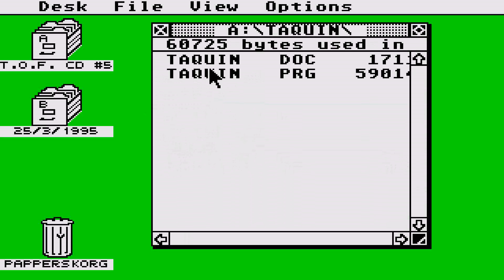STE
ATARI ST TAQUIN Tommi of Finland Menu 5 (19xx)(Tommi of Finland)[a].zip.avi BELOW THIS PARAGRAPH,YOU FIND MY FRIENDS YOUTUBE CHANNELS THAT HAVE VERY INTERESTING,RETRO VIDEOS,LONGPLAYS,EMULATION,MOVIES,MARTIAL ARTS ELEMENTS AND OTHER GOODIES.PLEASE VISIT THEIR CHANNELS

1) "GAME DEVELOPER" (GAME INTRO)
2) "GAME PUBLISHER" (GAME INTRO)
3) "MENU" DEVELOPER" (FOR ATARI ST GAMES - WHEN THE MENU STARTS)
4) TEAM WHO "CRACKS" GAME (INSIDE DECOMPACTER FROM ATARI ST OR IN THE AMIGA CRACKTRO)
5) VERSION OF UTILITY "CRACK TEAM" USES (AFTER GAME SELECTION IN MENU IN ATARI ST)
6) PROGRAMMER(S) WHO PROGRAMMED GAME (GAME START SCREEN, AND SOMETIMES EVEN IN "HIGH SCORE TABLE".

1) THE GAME EXISTS IN ONLY ONE VIDEO UPLOAD BUT THE UPLOADER "TALKS CONTINOUSLY",THEN THIS IS USELESS FOR ME AND I UPLOAD THE SAME GAME WITHOUT SPEECH
2) IF ANOTHER GAME UPLOAD (ONE ONLY VIDEO) IS FROM EXTERNAL "BAD" CAMERA WITH BAD SOUND,THEN I UPLOAD IT,AGAIN BECAUSE THE OTHER VIDEO IS USELESS...ETC ETC.WELL,FOR ME THESE GAMES ARE NOT "EXISTS" ON YOUTUBE
3) ALSO IF THE GAME HAS "FAKE" MUSIC SUCH AS FOR HYPOTHETICAL EXAMPLE OF "PACMAN" WHICH IN THE VIDEO YOU HERE INSTEAD GAME AND SAPLES "SAMANTHA FOX",THEN THE GAME IS USELESS,AGAIN,FOR ME.

INTERESTING